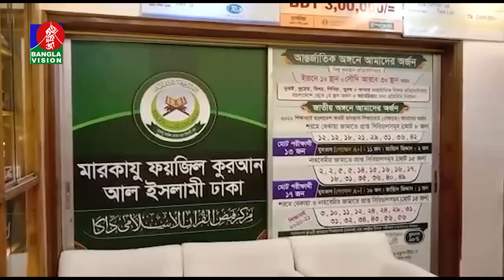কোরআন তেলাওয়াত করে ১৫ বছরেই দেশের গর্ব হাফেজ তাকরীম